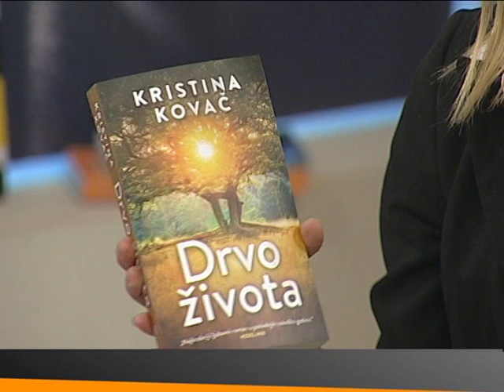KRISTINA KOVAČ - ZA BEOGRAD (ALEKSANDRA SIMIĆ)